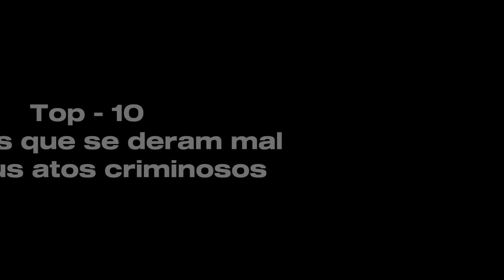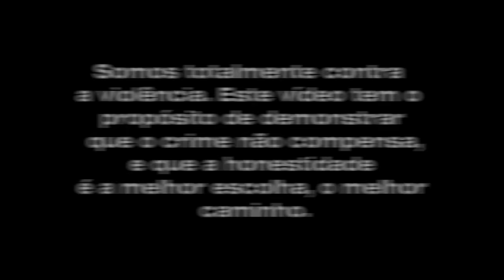Top - 10 Ladrões que se deram mal - Episódio 10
neste vídeo exibiremos mais um episódio da série: ladrões que se deram mal em seus atos criminosos
Somos totalmente contra a violência. Este vídeo tem o propósito de demonstrar que o crime não compensa, e que a honestidade é a melhor escolha, o melhor caminho.

Editor e Narrador: Daniel Sales